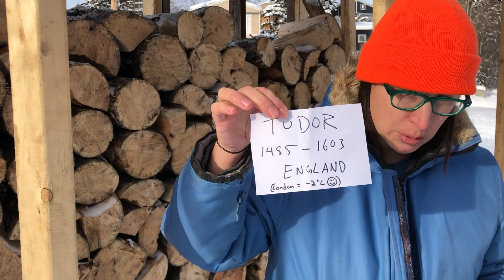Carmen Braden discusses Luminous Voices' premiere of her piece, Crooked by Nature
Meet Carmen Braden, composer of Crooked by Nature which will enjoy its world premiere on Sunday, February 23 by Luminous Voices